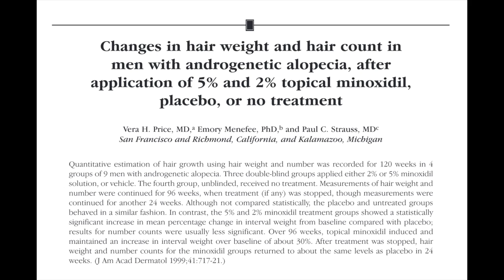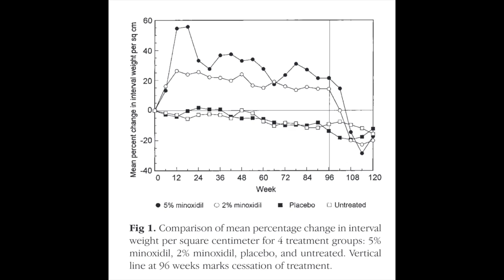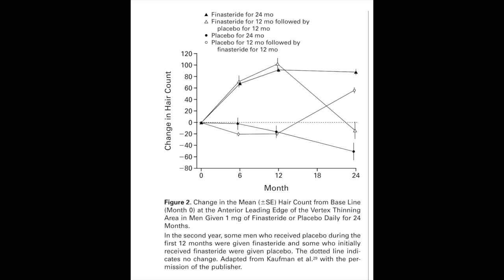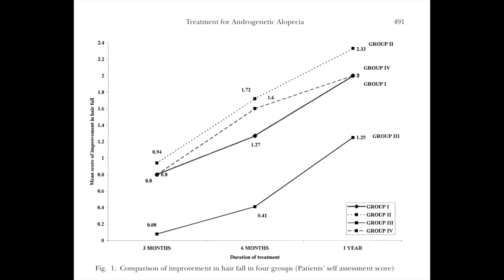What happens if you have to stop minoxidil or finasteride?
Articles:
1. Kaufman KD, Olsen EA, Whiting D, et al. Finasteride in the treatment of men with androgenetic alopecia. Journal of the American Academy of Dermatology. 1998;39(4):578-589. doi:10.1016/S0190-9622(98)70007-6
2. Price VH. Treatment of Hair Loss. Wood AJJ, ed. N Engl J Med. 1999;341(13):964-973. doi:10.1056/NEJM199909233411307
3. Price VH, Menefee E, Strauss PC. Changes in hair weight and hair count in men with androgenetic alopecia, after application of 5% and 2% topical minoxidil, placebo, or no treatment. Journal of the American Academy of Dermatology. 1999;41(5):717-721. doi:10.1016/S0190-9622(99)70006-X
4. Khandpur S, Suman M, Reddy BS. Comparative Efficacy of Various Treatment Regimens for Androgenetic Alopecia in Men. The Journal of Dermatology. 2002;29(8):489-498. doi:10.1111/j.1346-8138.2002.tb00314.x
5. Arca E, Açıkgöz G, Taştan HB, Köse O, Kurumlu Z. An Open, Randomized, Comparative Study of Oral Finasteride and 5% Topical Minoxidil in Male Androgenetic Alopecia. Dermatology. 2004;209(2):117-125. doi:10.1159/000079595